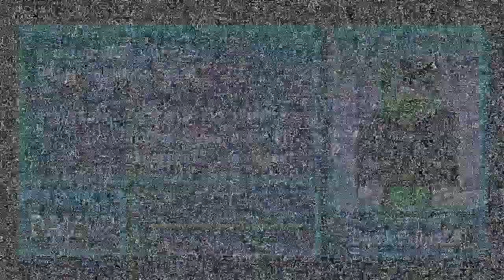Paleontologist - Day 2 "The Visions continue" [MHC_2019_July]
In this month's Hardcore Challenge I am tasked to discover, catalogue and identify strange bones burried deep underneath the desert. I am alone, but I'm certain Doctor Professor DarkEchoFF (that's me) is up for the task 😁

However I am getting strange visions from time to time and I think something more is going on than you would initially expect.
While I am doing my job, I am also going to try to find an explanation to all the strange things that have been happening lately….